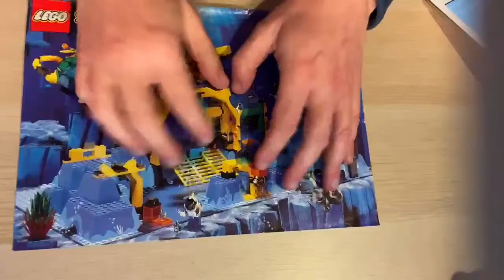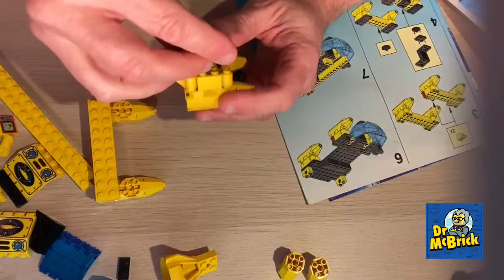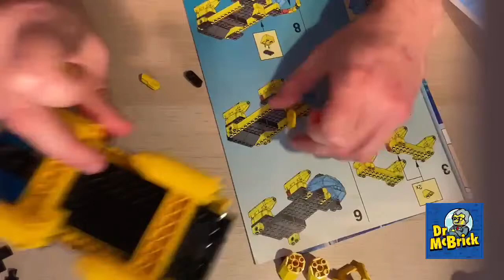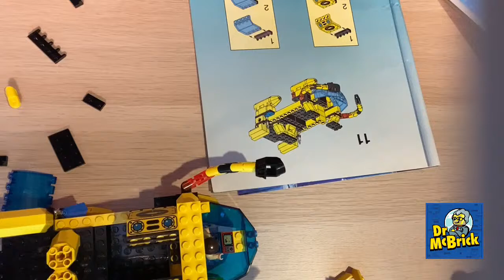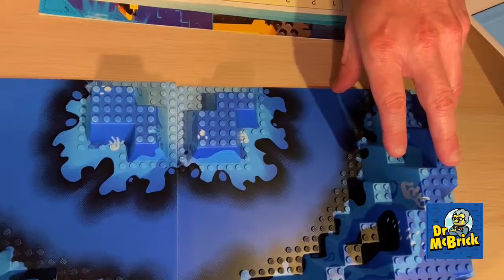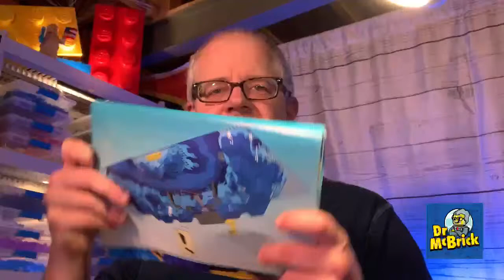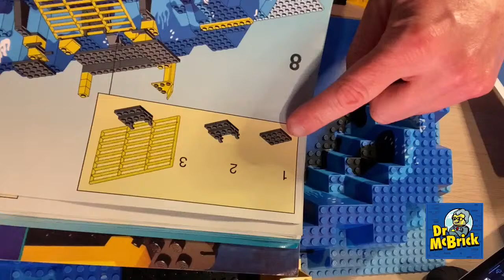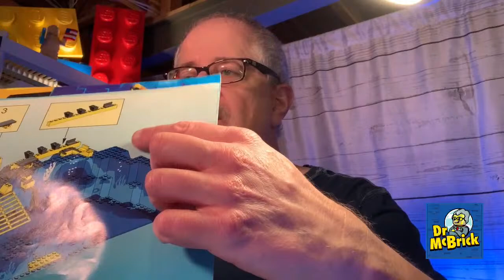Live Build of Lego Classic 1995 Aquanauts Neptune Discovery Lab set 6195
Thanks to Subscribers Ray, Juliet, and Brooke for sending this to me!  One of my all-time favorite sets.

I am a proud member of the BrickTubers Network!!  Find all of the great BrickTubers websites by going

All of my logos are designed by MyBrickBuild - check out his other Lego inspired artwork and builds on instagram - @MyBrickBuild, browse his online store or email to request your own logos, branding or artwork.